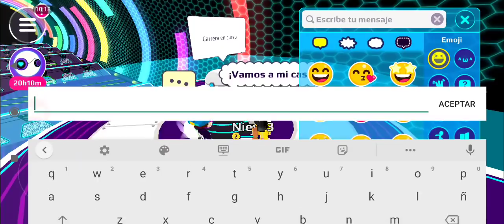AYUDA!! MI MASCOTA SE QUEDA ATRAPADA!!!😭 PK XD